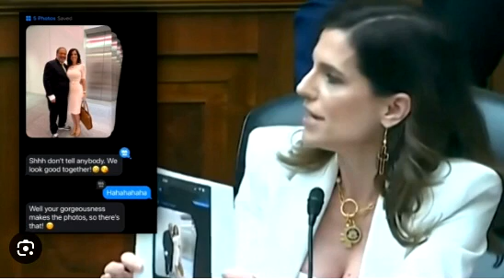Nancy Mace Exposes Michael Eric Dyson in SHOCKING Text Messages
In this video, Nancy Mace reveals shocking text messages that expose Michael Eric Dyson in a way you’ve never seen before! Join us as we dive deep into the controversial exchange that has everyone talking